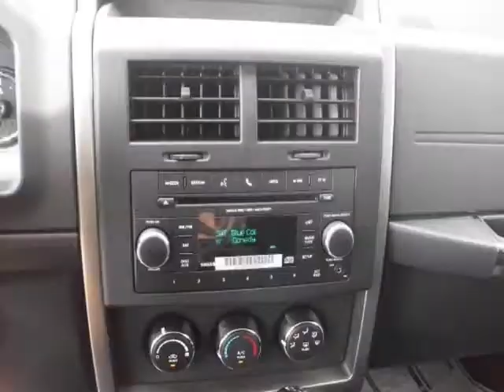2012 JEEP Liberty RWD 4dr Sport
2012 JEEP Liberty RWD 4 Door Sport